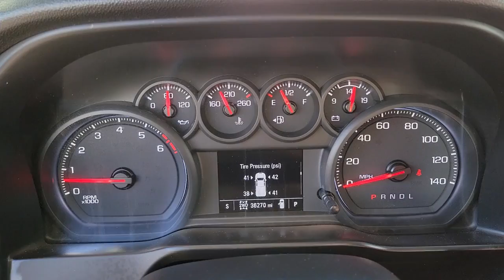2020 CHEVROLET SILVERADO 1500 Henderson, Las Vegas, Bullhead City, Lake Havasu, Laughlin, NV TSP1680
Black Used 2020 CHEVROLET SILVERADO 1500 available in Henderson, Nevada at Towbin Dodge. Servicing the Las Vegas, Bullhead City, Lake Havasu, Laughlin, NV area.
2020 CHEVROLET SILVERADO 1500 4WD CREW CAB 157 CUSTOM TRAIL BOSS - Stock#: TSP16800 - VIN#: 1GCPYCEFXLZ174647

Towbin Dodge
275 Auto Mall Dr

Towbin Dodge, located in the Valley Auto Mall in Henderson, is pleased to offer this Black 2020 Chevrolet Silverado 1500 Custom Trail Boss for purchase, this vehicle is well equipped with many features including. Certified By Carfax - No Accidents, 6-Speed Automatic Electronic with Overdrive, 4WD, Black Cloth, 170 Amps Alternator, 3.5'' Diagonal Monochromatic Display, 4G LTE Wi-Fi Hot Spot Capable, Bluetooth For Phone, Chevrolet Connected Access Capable, Color-Keyed Carpeting Floor Covering, Custom Convenience Package, Deep-Tinted Glass, Electric Rear-Window Defogger, Exterior Parking Camera Rear, EZ Lift Power Lock & Release Tailgate, Front Rubberized Vinyl Floor Mats, Heavy-Duty Rear Locking Differential, High Capacity Air Filter, High Gloss Black Grille, Hill Descent Control, Hitch Guidance, Infotainment Package, LED Cargo Area Lighting, Locking Tailgate, Manual Tilt-Wheel Steering Column, OnStar & Chevrolet Connected Services Capable, Performance Red Recovery Hooks, Power Door Locks, Power Front Windows w/Driver Express Up/Down, Power Front Windows w/Passenger Express Down, Power Rear Windows w/Express Down, Preferred Equipment Group 2CX, Radio: Chevrolet Infotainment 3 System, Rear 60/40 Folding Bench Seat (Folds Up), Rear Rubberized-Vinyl Floor Mats, Remote Keyless Entry, Remote Vehicle Starter System, SiriusXM Radio, Steering Wheel Mounted Electronic Cruise Control, Suspension Package, Theft Deterrent System (Unauthorized Entry), Trailering Package. 4WD 6-Speed Automatic Electronic with Overdrive EcoTec3 5.3L V8 Clean CARFAX.brbrbrThanks for checking out this great vehicle. When looking to buy pre-owned, why not buy from the #1 Dodge dealer in Nevada? Give us a call or come by today to see our huge inventory selection and let our great team assist you in locating your next vehicle!
StabiliTrak, stability control system with Proactive Roll Avoidance and traction control, includes electronic trailer sway control and hill start assist,Airbags, dual-stage frontal airbags for driver and front outboard passenger; Seat-mounted side-impact airbags for driver and front outboard passenger; Head-curtain airbags for front and rear outboard seating positions; Includes front outboard Passenger Sensing System for frontal outboard passenger airbag (Always use seat belts and child restraints. Children are safer when properly secured in a rear seat in the appropriate child restraint. See the Owner's Manual for more information.),Rear Vision Camera,Hitch Guidance,Teen Driver a configurable feature that lets you activate customizable vehicle settings associated with a key fob, to help encourage safe driving behavior. It can limit certain available vehicle features, and it prevents certain safety systems from being turned off. An in-vehicle report card gives you information on driving habits and helps you to continue to coach your new driver,Tire Pressure Monitoring System with Tire Fill Alert (does not apply to spare tire),Seat adjuster, driver 4-way manual,Seat adjuster, passenger 4-way manual,Floor covering, color-keyed carpeting,Steering wheel, urethane,Steering column, Tilt-Wheel, manual with wheel locking security feature,Instrument cluster, 6-gauge cluster featuring speedometer, fuel level, engine temperature, tachometer, voltage and oil pressure,Driver Information Center, 3.5 diagonal monochromatic display,Exterior Temperature Display located in radio display,Rear Seat Reminder,Window, power front, drivers express up/down,Cruise control, electronic with set and resume speed, steering wheel-mounted,Power outlet, front auxiliary, 12-volt,Mirror, inside rearview, manual tilt,Assist handles front A-pillar mounted for driver and passenger, rear B-pillar mountedAudio system feature, 6-speaker system,Tire carrier lock, keyed cylinder lock that utilizes same key